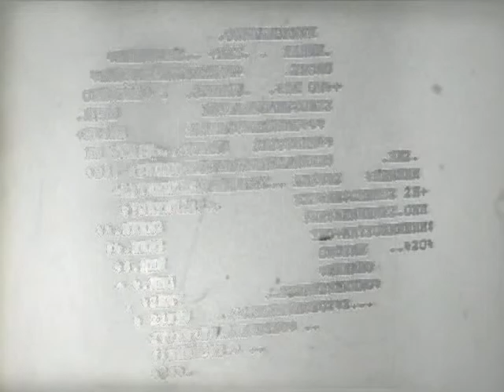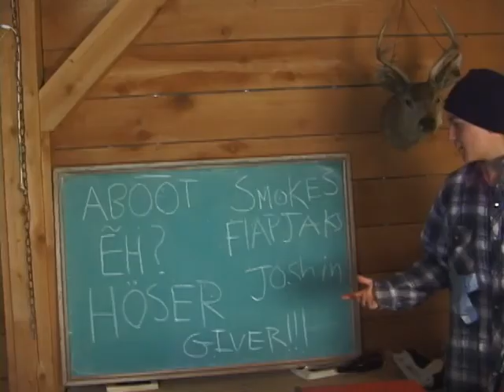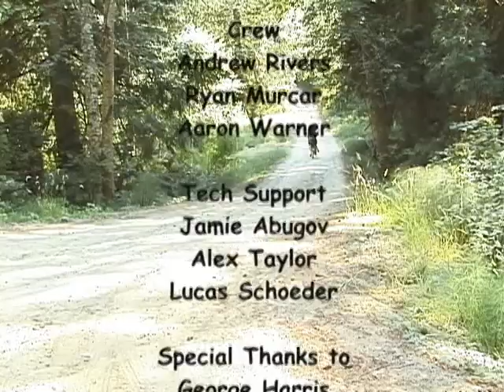The Canadian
Created at the Gulf Islands Film & Television School during the Youth Media Intensive Program Aug 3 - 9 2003 by Tika Okuda, William Riley, Nicholai Kuper, and Andrew Swanson

So you want to be a Canadian, eh?